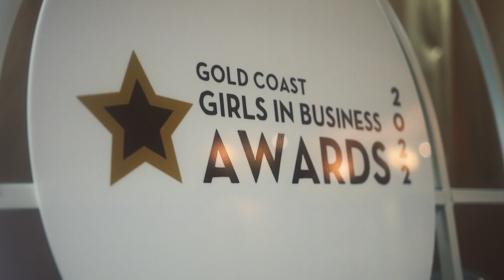Good Vibes Co Promo 360 Video Booth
360 Video Booth by Good Vibes Co
An immersive experience guaranteed to entertain your guest whilst creating instantly shareable branded content to amplify your event.